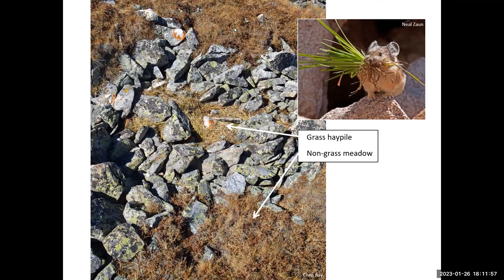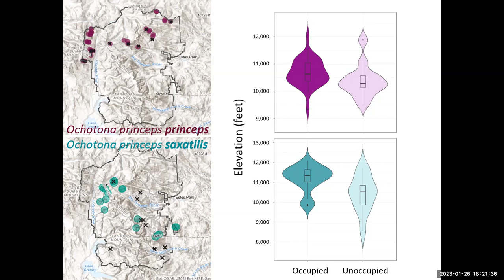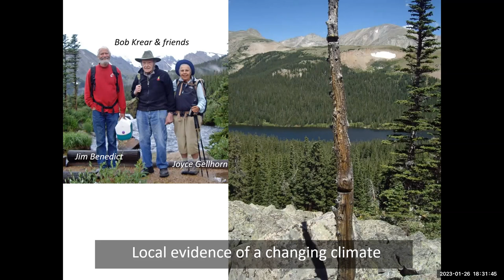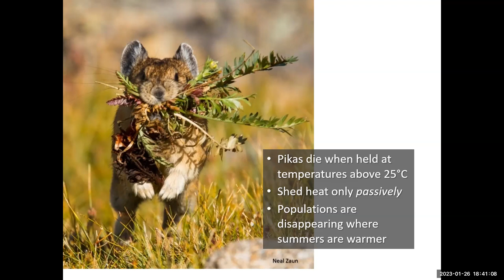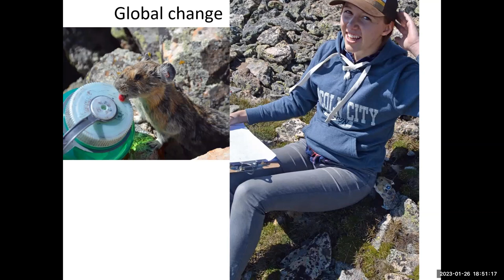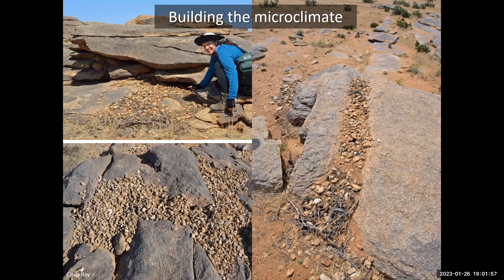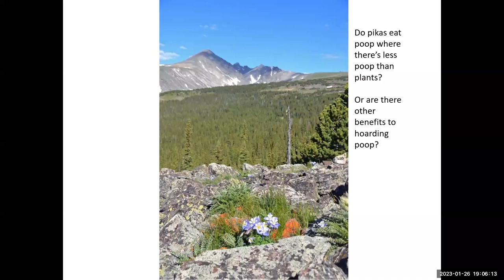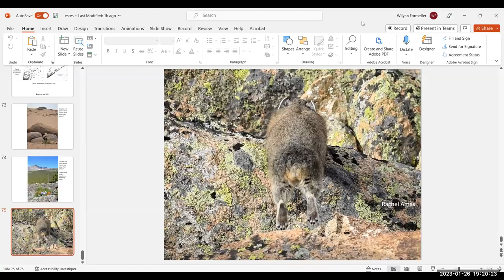EV WATERSHED COALITION PRESENTS: PIKAS IN A VANISHING CRYOSPHERE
Dr. Chris Ray studies the dynamics of plant and animal populations, especially how certain species are threatened by climate change and habitat fragmentation.  In this talk, she will focus on how changes in snow cover and subsurface ice might affect pikas and their relationship to watershed health.